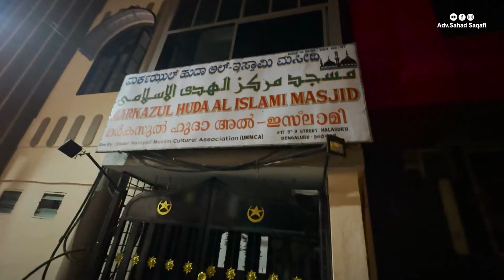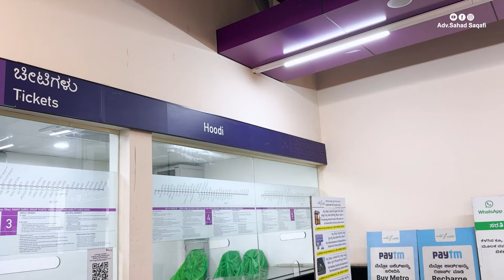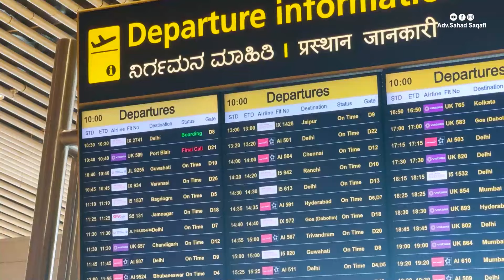ബാംഗ്ലൂരിൽ ഒരു രാത്രി സിയാറത്ത്‌.